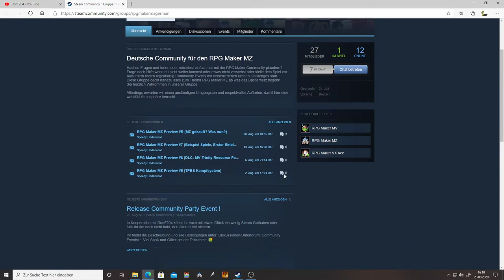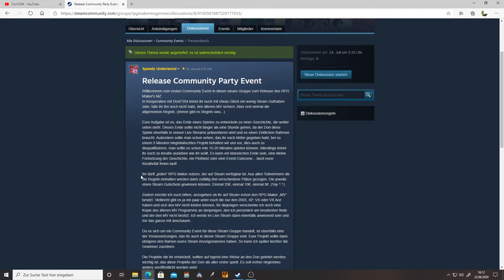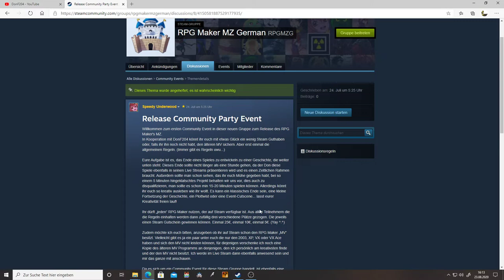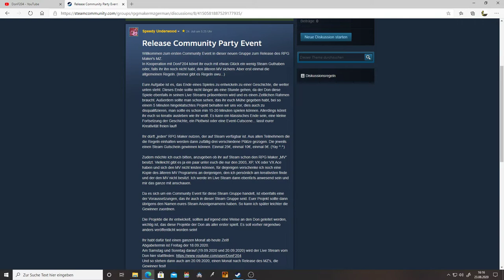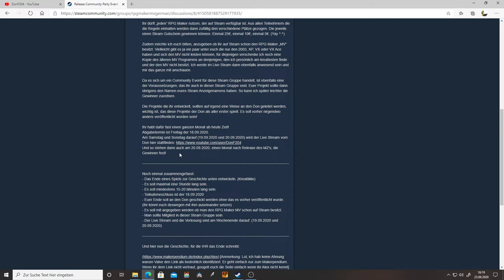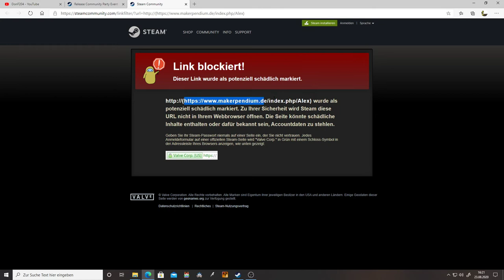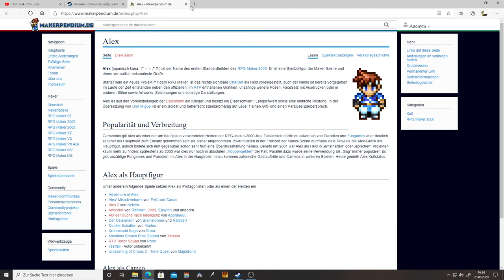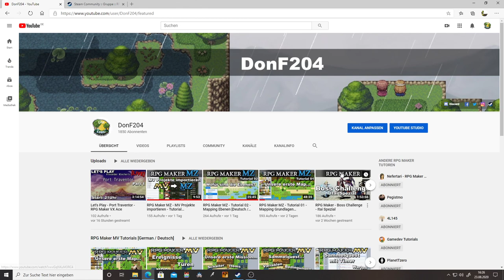RPG Maker Community Event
Ich und Speedy haben für euch ein kleines Event geplant! Ich hoffe, dass ihr wieder so zahlreich teilnehmt und Spaß dabei habt.